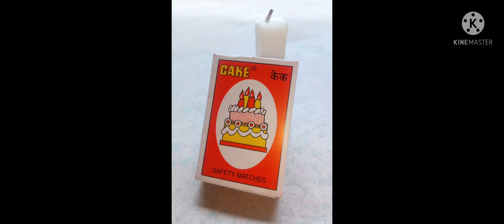how to make oil pastel colours#very easy mathod